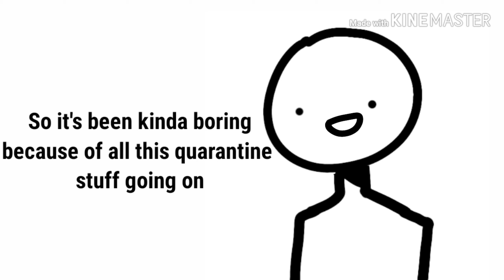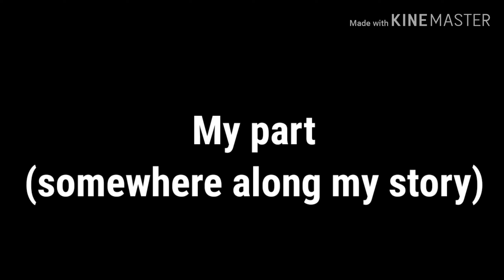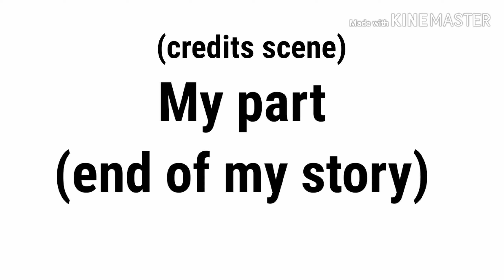Anyone interested in a collab? [CLOSED]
So anyone interested in doing 'Home soon' collab with me? Comment if interested. This meme is mainly with pictures and effects. I'll explain more with the details once we're collabing
I'm going to use my new oc 'Noir' in this meme, you may not see her yet but she's gonna be here soon. Please use an oc of yours in this meme and maybe zoom in into their backstory :)